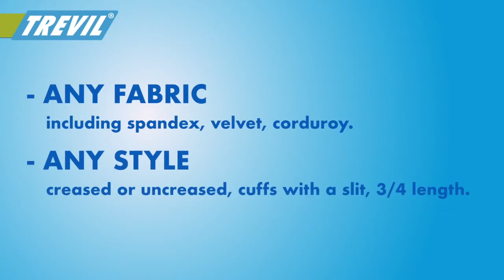Trevil Pantastar çizgili pantolon ütüleme robotu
Trevil Pantastar pantolon ütü ile spor pantolon veya klasik çizgili pantolon ütüleme